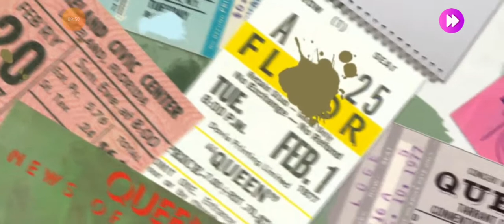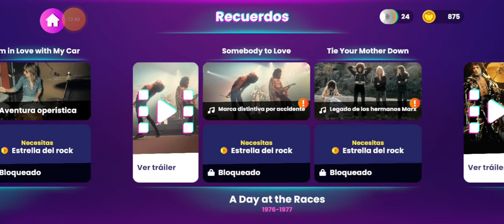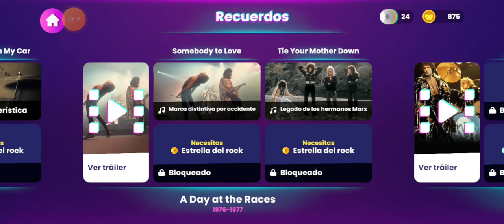QUEEN ROCK TOUR #4 // Somebody To Love & Tie Your Mother Down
Cuarto episodio de esta magnífica serie en la que cantaremos las canciones tituladas; Somebody To Love y Tie Your Mother Down. ¡Espero qué os guste! Un saludo.